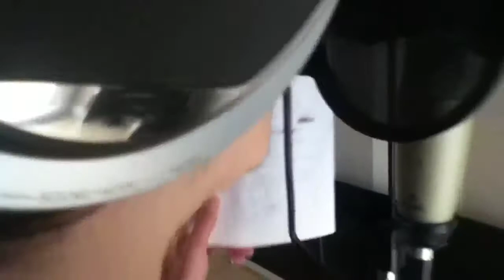Album Update / General Banter - 7/05/12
Album and merch should be done soon!